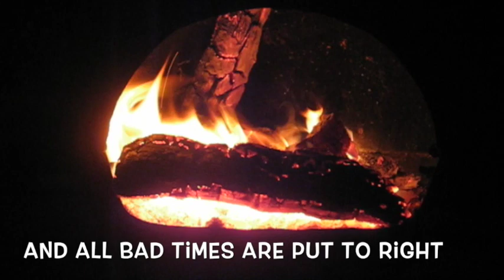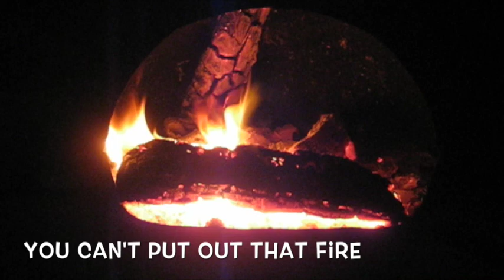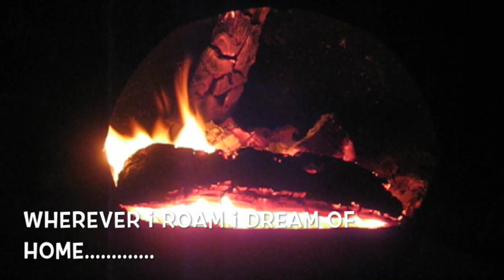'I Dream Of Home'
This video is about 'I Dream Of Home'